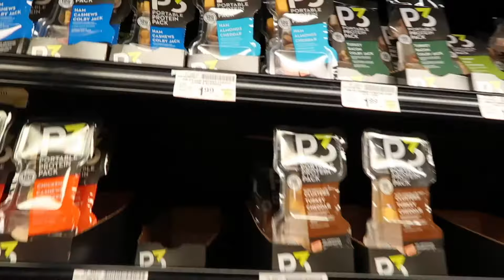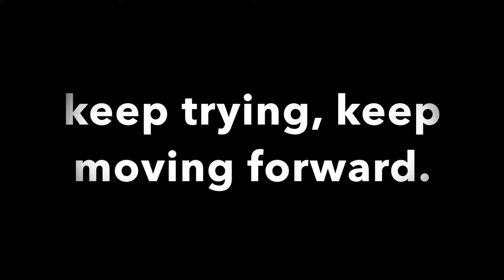Monday meetings | Our Gray House Vlogs | Vlogtober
This is my weekday vlog where I sit in my car and talk about random things.  ↓↓☁️ Follow us in *ALL* the places!↓↓

📷 Equipment used:
Iphone 7+
Cannon G 7X Mark II